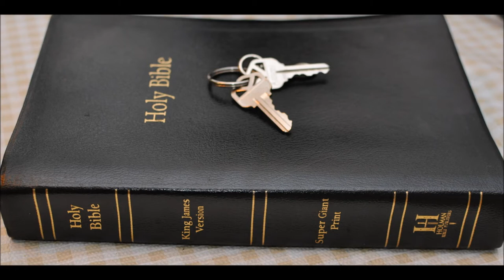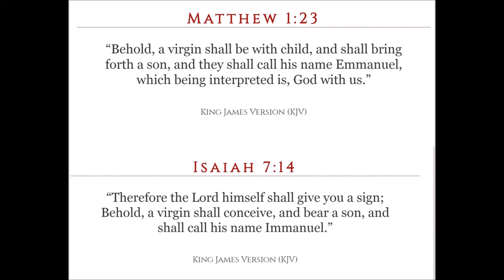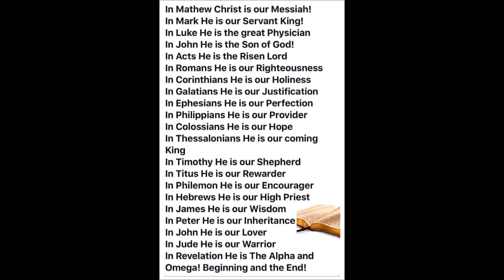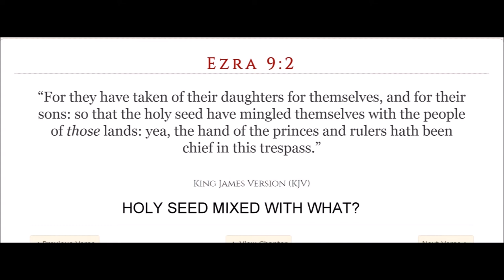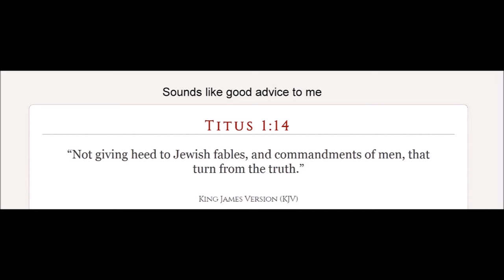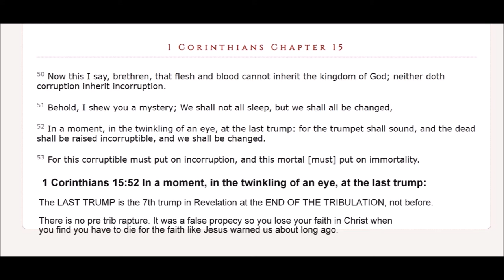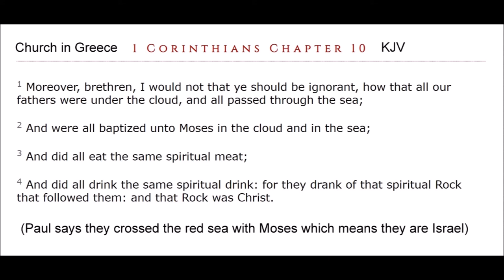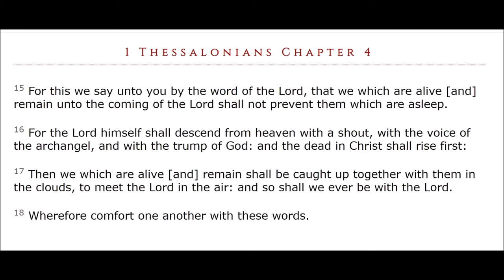Hidden Part 4 the end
Colossians  Chapter 1: 1 Paul, an apostle of Jesus Christ by the will of God, and Timotheus our brother,

2 To the saints and faithful brethren in Christ which are at Colosse: Grace be unto you, and peace, from God our Father and the Lord Jesus Christ.

3 We give thanks to God and the Father of our Lord Jesus Christ, praying always for you,

4 Since we heard of your faith in Christ Jesus, and of the love which ye have to all the saints,

5 For the hope which is laid up for you in heaven, whereof ye heard before in the word of the truth of the gospel;

6 Which is come unto you, as it is in all the world; and bringeth forth fruit, as it doth also in you, since the day ye heard of it, and knew the grace of God in truth:

7 As ye also learned of Epaphras our dear fellowservant, who is for you a faithful minister of Christ;

8 Who also declared unto us your love in the Spirit.

9 For this cause we also, since the day we heard it, do not cease to pray for you, and to desire that ye might be filled with the knowledge of his will in all wisdom and spiritual understanding;

10 That ye might walk worthy of the Lord unto all pleasing, being fruitful in every good work, and increasing in the knowledge of God;

11 Strengthened with all might, according to his glorious power, unto all patience and longsuffering with joyfulness;

12 Giving thanks unto the Father, which hath made us meet to be partakers of the inheritance of the saints in light:

13 Who hath delivered us from the power of darkness, and hath translated us into the kingdom of his dear Son:

14  In whom we have redemption through his blood, even the forgiveness of sins:

15 Who is the image of the invisible God, the firstborn of every creature:

16 For by him were all things created, that are in heaven, and that are in earth, visible and invisible, whether they be thrones, or dominions, or principalities, or powers: all things were created by him, and for him:

17 And he is before all things, and by him all things consist.

18 And he is the head of the body, the church: who is the beginning, the firstborn from the dead; that in all things he might have the preeminence.

19 For it pleased the Father that in him should all fulness dwell;

20 And, having made peace through the blood of his cross, by him to reconcile all things unto himself; by him, I say, whether they be things in earth, or things in heaven.

21 And you, that were sometime alienated and enemies in your mind by wicked works, yet now hath he reconciled

22  In the body of his flesh through death, to present you holy and unblameable and unreproveable in his sight:

23 If ye continue in the faith grounded and settled, and be not moved away from the hope of the gospel, which ye have heard, and which was preached to every creature which is under heaven; whereof I Paul am made a minister;

24 Who now rejoice in my sufferings for you, and fill up that which is behind of the afflictions of Christ in my flesh for his body's sake, which is the church:

25 Whereof I am made a minister, according to the dispensation of God which is given to me for you, to fulfil the word of God;

26 Even the mystery which hath been hid from ages and from generations, but now is made manifest to his saints:

27 To whom God would make known what is the riches of the glory of this mystery among the Gentiles; which is Christ in you, the hope of glory:

28 Whom we preach, warning every man, and teaching every man in all wisdom; that we may present every man perfect in Christ Jesus:

29 Whereunto I also labour, striving according to his working, which worketh in me mightily.